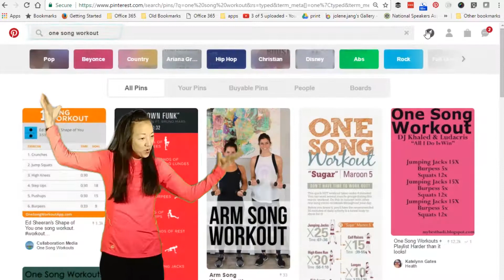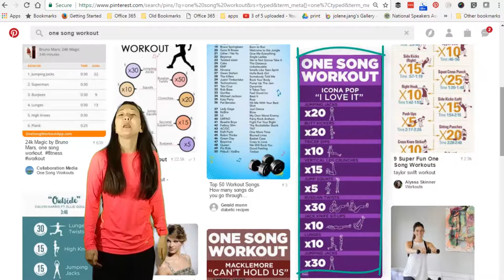Get a quick exercise in a one song workout - start exercising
We all get busy, but self-care is important. You deserve a few minutes of self-care. Add one song of exercise every day and you will feel better. Put on your favorite song. Start with just one song you over time you will change your body composition. You will be delighted. See the OneSongWorkouts

Do you want to get your mojo back? Let's do it! Hi, I am Jolene. Let's jump back into life and get that pep back in your step. I will share with you techniques, habits and mindsets you can apply to improve all facets of your life.

Over the years I have learned from the experts and I have distilled the best ideas. Every day I will share with your bite size ideas to stimulate your right brain, give you tools and easy exercises to move you to action.